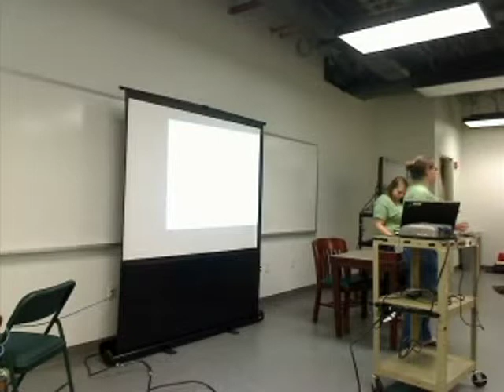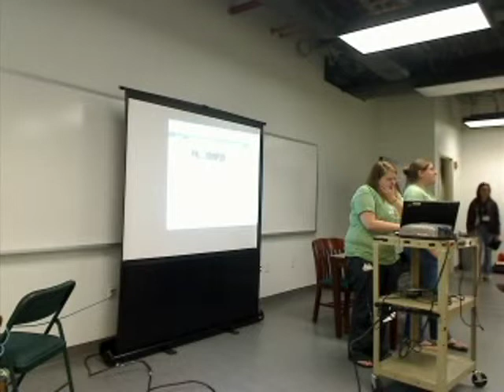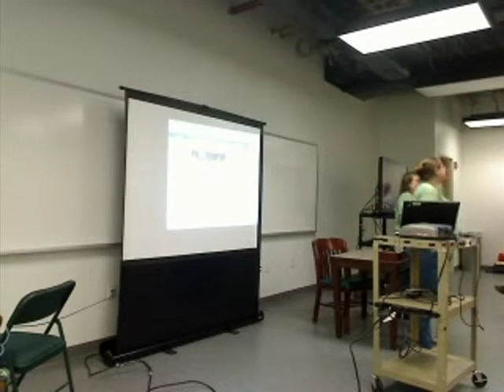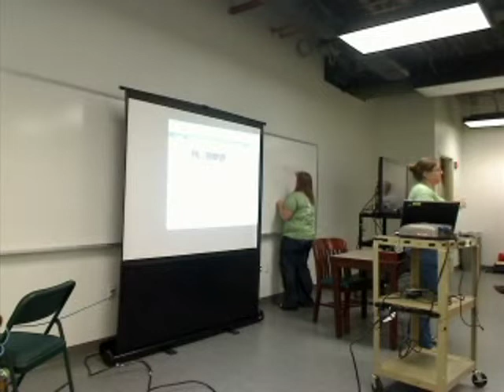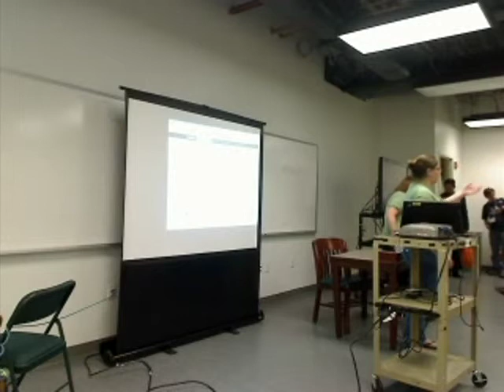Social Media 201: Now That I Know What Social Media Is, How Do I Use It (Missy Sorg)